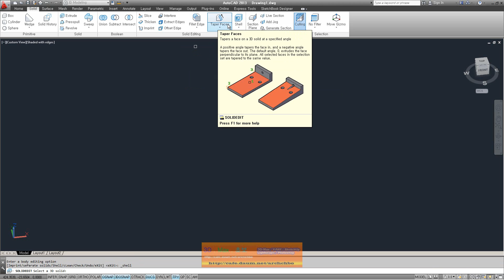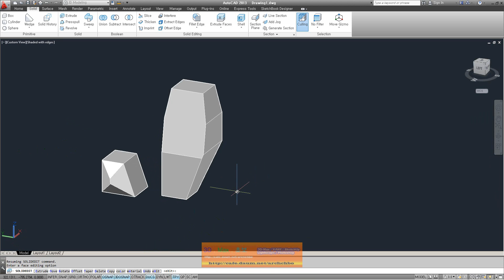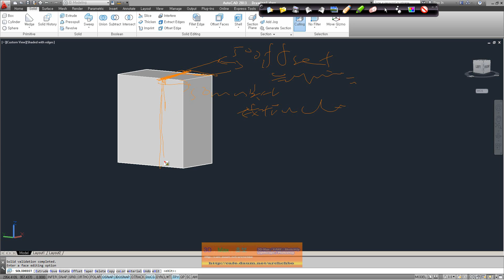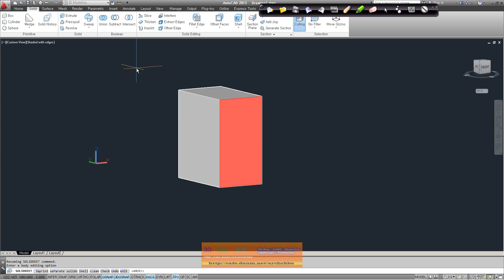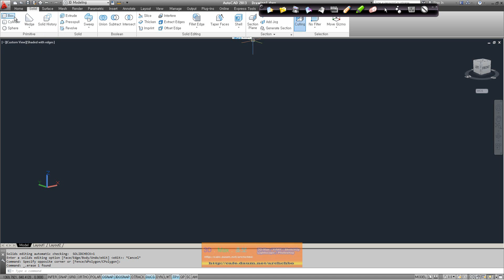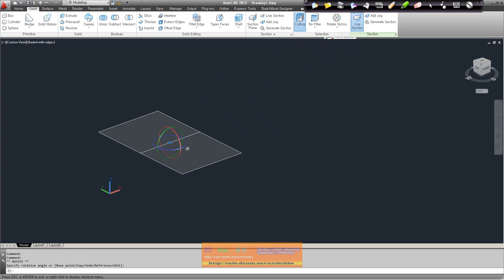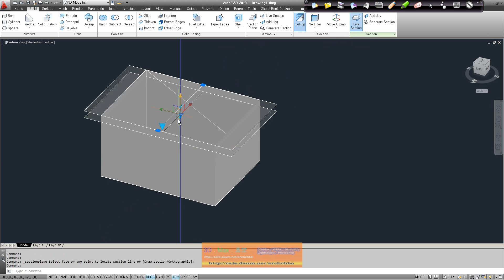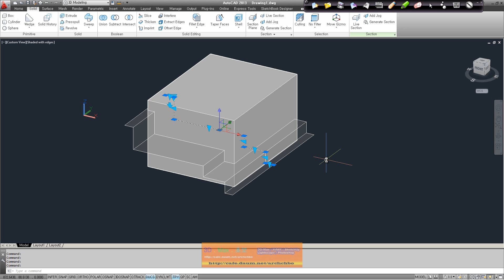AUTOCAD 3D Solid모델링04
좋아요는 필수~~~
풀버전 동영상강좌 문의는 prokrois@네이버